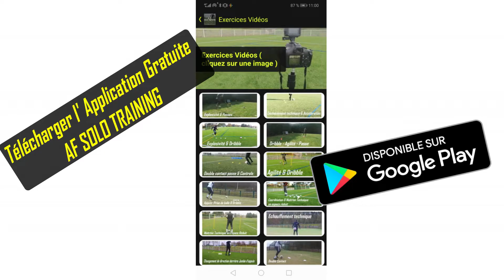6 EXERCICES SOLO I EXPLOSIVITE I AGILITé I FINITION I TECHNIQUE I APPUIS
NOS STRUCTURES

TÉLÉCHARGER MON APPLICATION GRATUITE AF SOLOTRAINING